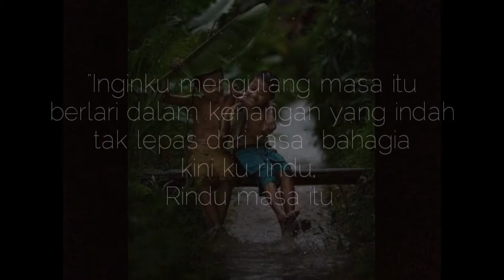Martiana - 🎵Memories (Simple Happiness) inst.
Ketika kebahagiaan begitu sederhana.

note: pictures in video isn't my property, i take from google :).